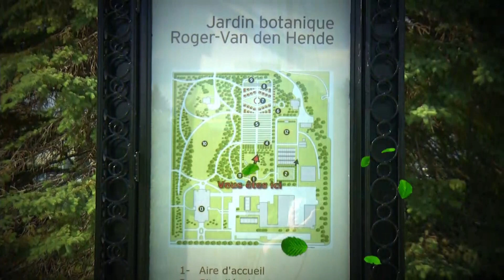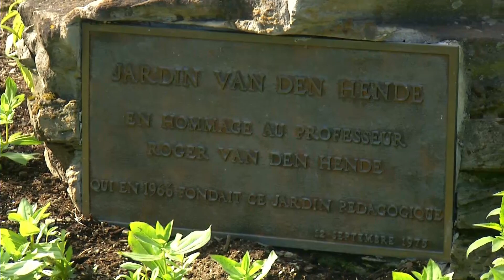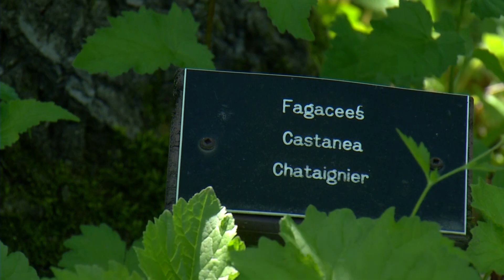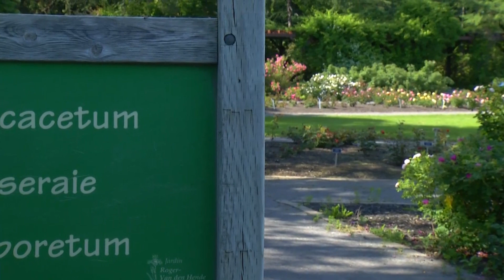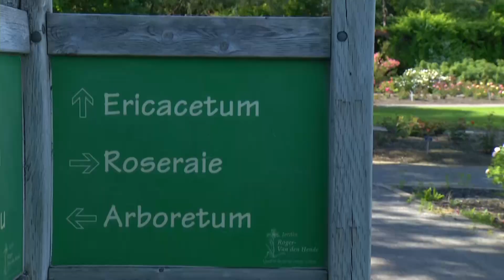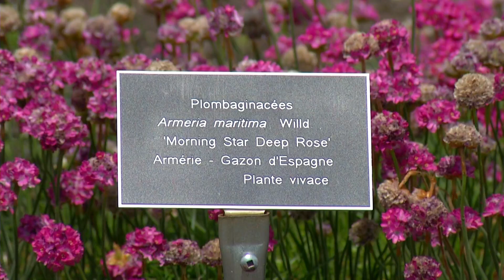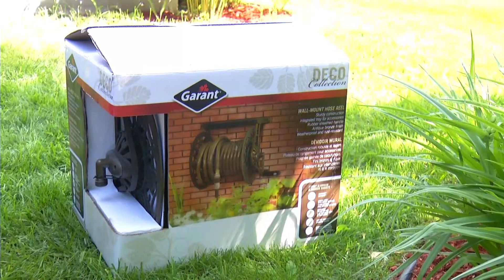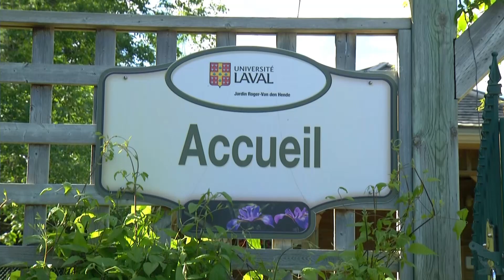Le Jardin Botanique Roger-Van Den Hende | Dans mon Jardin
Cette semaine, une visite VIP dans le Jardin Botanique Roger-Van Den Hende. Aussi, les dévidoirs pour boyaux d'arrosage (Garant).

DANS MON JARDIN AVEC LARRY HODGSON

Ne manquez pas les conseils du célèbre Jardinier paresseux Larry Hodgson. Trucs, astuces, histoires et anecdotes, mais surtout, beaucoup d'informations pour réussir un jardin ou potager parfait... et sans effort.

L'émission Dans mon jardin avec Larry Hodgson tourne principalement ses émissions au Jardin Botanique Roger-Van Den Hende, à Québec. Pour de plus amples informations sur ce merveilleux paradis fleuri et ses activités hebdomadaires, consultez la page Facebook!

Animation
Annie Marcoux

Spécialiste
Larry Hodgson

Réalisation
François Laprise